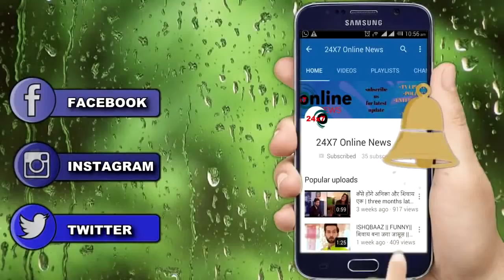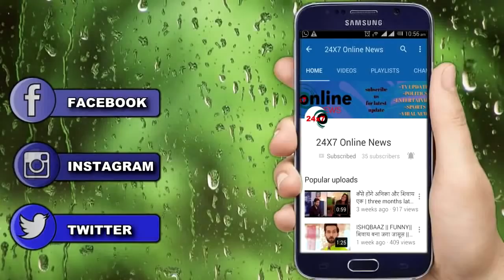PATILA BABES || HANUMAN भरेगा BABITA की मांग में सिन्दूर ,अशोक को लगेगा झटका